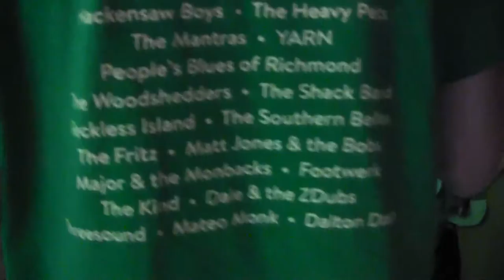Giant Panda Guerilla Dub Squad: full set 10/22/15 (pro audio)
live at The Hamilton, Washington D.C.